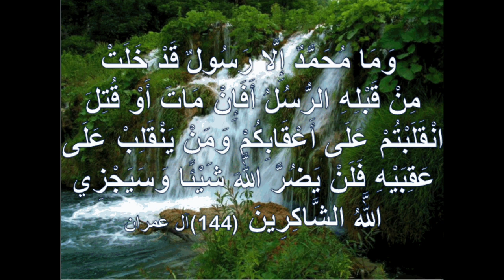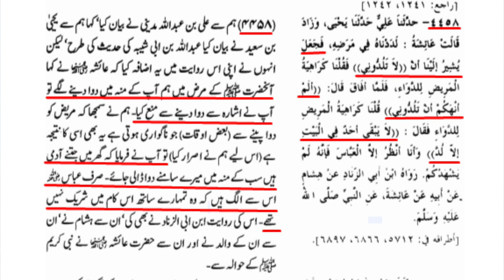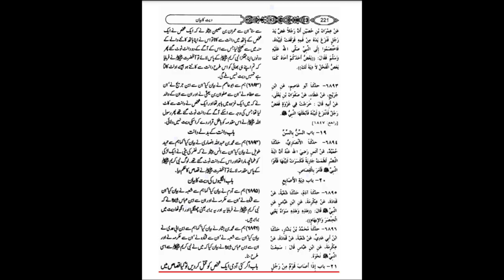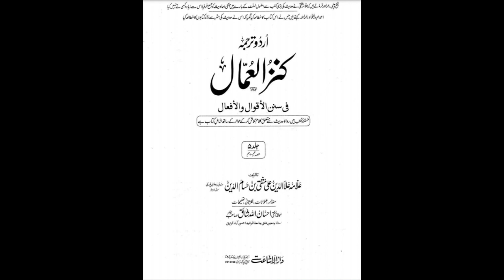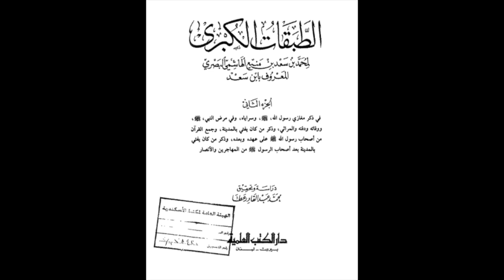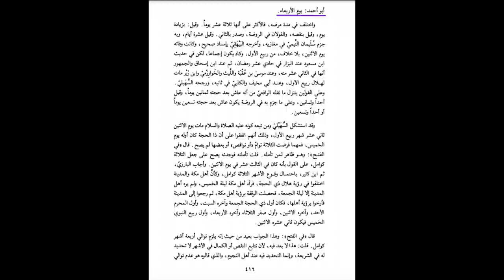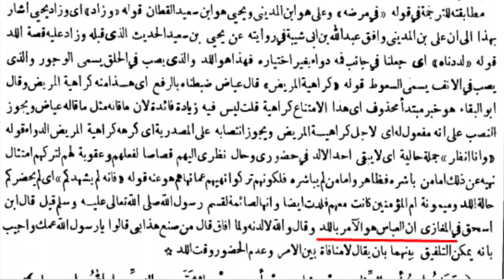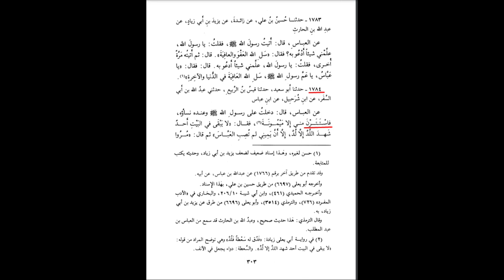Part 10 | Shahdaat e Rasool (saww) | Hadees e Ladood | Maulana Syed Shahryar Raza Abidi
حدیث لدود، رسول اللہ ص کو زہر کس نے دیا